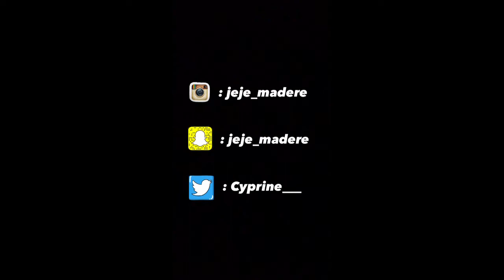STORYTIME : Le braquage de la honte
Ça dit quoi la Team J 😊

Petite story time que peu savent et pour une première video on commence totalement transparent 😂

A ne surtout pas reproduire bien évidemment, surtout pas, mais bon ça je pense que vous le savez hin

Love love love la team